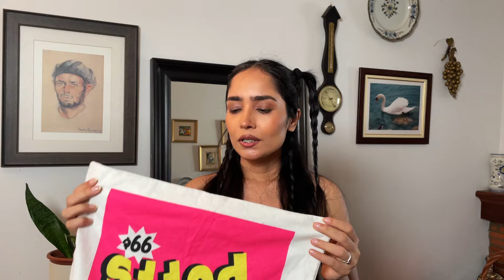5 Thrifting Hacks That CHANGED THE GAME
Discover the best thrifting tips and my top 5 thrifted picks! 🛍️✨

From preparation and timing to what essentials to carry, I’ll share my secrets on finding those hidden gems.
Learn why thinking outside the box and keeping an open mind can lead to amazing finds, and don't forget to ask about restocking days for the freshest pieces.

Join me on this thrifting adventure and elevate your thrift game! 🌟👗👜

🕒 Timestamps:
00:00 Intro

A bit about me! 🌸
I want to help women to embrace their petite frame.

As someone who understands the struggles of being petite, I want to create a space where we can embrace our unique frames together. My dream is to build a community where we can share our journeys, both the highs and lows, without judgment.

My hope is that through my videos, I can bring value to your life by exploring new perspectives and sharing lessons I've learned along the way.

Love,
Peri